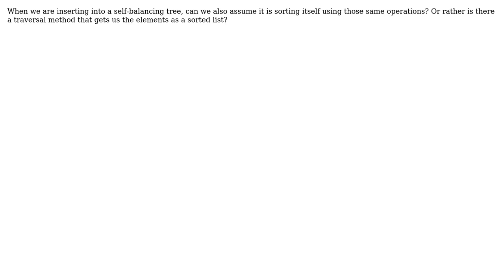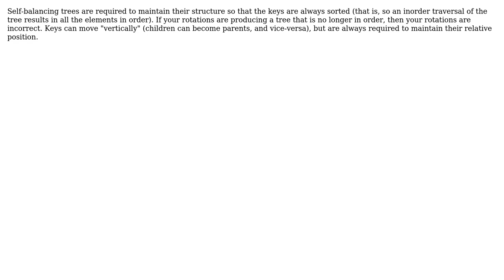Software Engineering: Does a Self-Balancing Self-Sorting Binary Search Tree exist?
With thanks & praise to God, and with thanks to the many people who have made this project possible! | Content (except music & images) licensed under CC BY-SA | Music | Images & others | With thanks to user TMN user Jack Avante user geocodezip and the Stack Exchange Network Trademarks are property of their respective owners. You are responsible for your own actions.